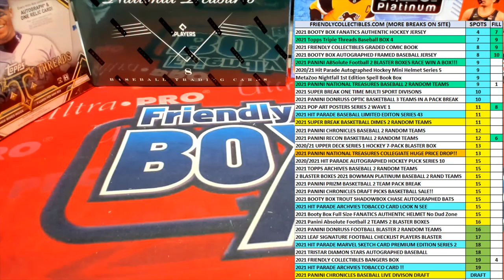RACE STYLE FILLER 2021 Panini National Treasures Baseball ID 21NATBASE101